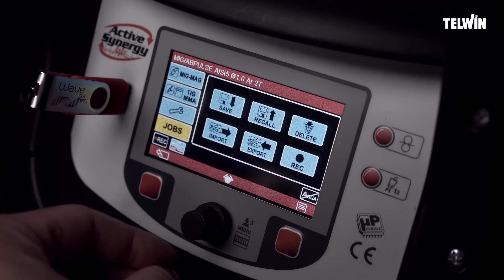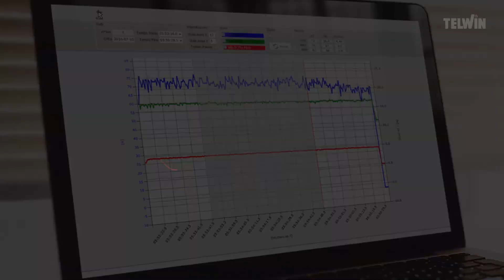WAVE OS: setting the future of welding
Telwin's WAVE OS (Welding Advanced Visual Environment) operating system can make your work a unique experience.
Wave OS simplifies man-machine interaction and ensures total personalization of the work environment. Each working parameter is traced, thus being available and analyzable at any time in order to achieve the highest welding quality.
Wave OS is the solution to the every day demands for competitiveness and productivity.
Wave OS: intelligent choice!